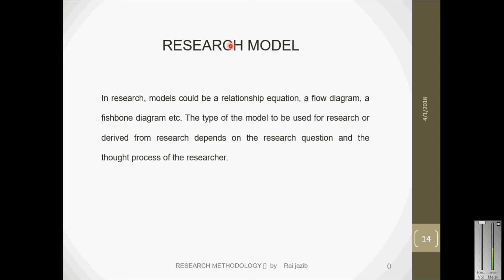Research model || urdu hindi | research model in network security lecture | research methodology | 6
Title:- Research model || urdu hindi | research model in network security lecture | research methodology | 6

Topics Covered in this Video (Try to Ignore this):
Course Introduction:
 Course Policies/Overview/Course Contents/Course Objectives
 Introduction
 Significance of research
 Motivations of studying Research Methodology
 Scientific Method of Problem Solving
 Research Model
 Student Project Work Structure
 Assignment 1: Decide on project domain
02 Manage the project
 Project Work Structure
 Project Planning
 General Project Management Model
 Project Planning Techniques
 Activity Network Diagram
 Managing time
 Class Activity: Plan a research thesis
03 Basics of Doing Research
 Research idea to research question
 Research Problem and Designing
 Theory building
 Concept of Originality
 Peer Review
 Finding and choosing your supervisor
 Class Activity: Read and summarize a document
 Quiz#1
04 Searching
 Literature Search
 Searching Cycle
 Digital Library
 Information Sources
 Make bibliography cards
 Searching efficiently on WWW
 Record and refine
 Class Activity: Explain summarized document
05 Reading and reviewing literature
 Scope of the Literature Review
 Sections of a Research Paper
 How to read a paper
 Class Activity: Review a Research Paper
 Assignment 2: Search at least 2 Conference Papers and 3 Journal Papers
06 Writing-up
 Writing a paper
 Writing thesis
 Grammar, punctuation and spelling
 Using tables, diagrams and other illustrations
 Whom am I writing for?
 How to argue and criticize
 Class Activity: Write Introduction and Abstract
 07 Referencing
 Different reference styles
 Quiz 2
pg. 3
08 Research Ethics
 Professional Ethics & Research Ethics
 Computer Ethics
 Computer Related Risks
 Professional and Ethical Responsibilities
 Class Activity: Practice References Styles and Using in Text
 Assignment 3: Submit Review of the Literature
09 Mid Term Exam
10 Deciding on methods
 Case study
 Experiments
 Mathematical Methods
 Simulation
 Statistical Analysis
 Class Activity: Practice of choosing an appropriate research method
11 Gathering and Analyzing data
 Surveys
 Interviews
 Focus Groups
 Observations
 Tests
 Working with Documents
 Content Analysis
 Quantitative Data Analysis
 Class Activity: Exercise on Data Gathering
 Quiz 3
12 Proposal Writing
 How to write a research proposal
 Things to consider in a research proposal
13 Discussion on review paper
 Technical aspects
 Quality
 Assignment 4: Submit review paper
14 Defense
 Purpose of Defense
 Role of Viva
 Standard practice
 Approaches to the Viva